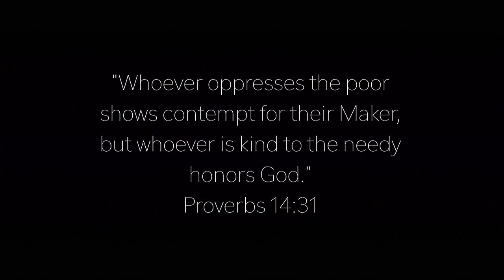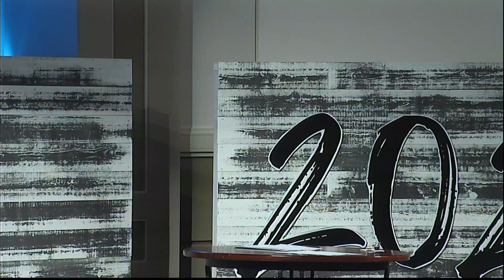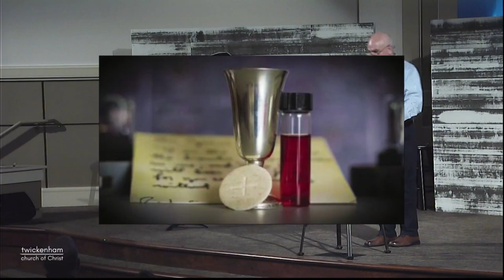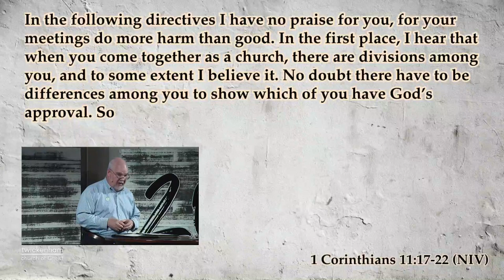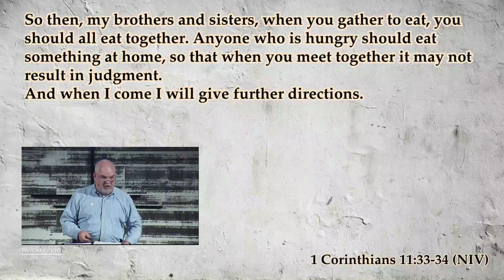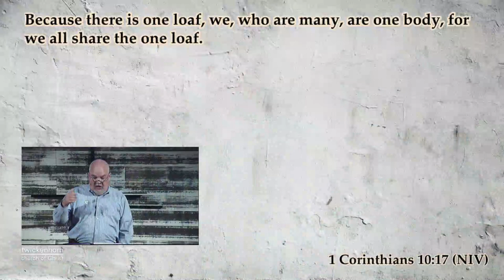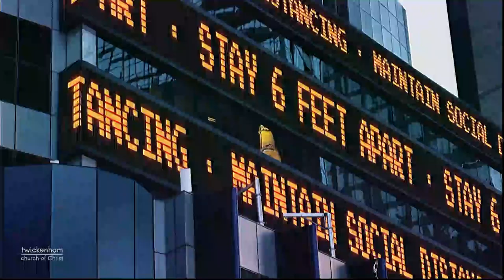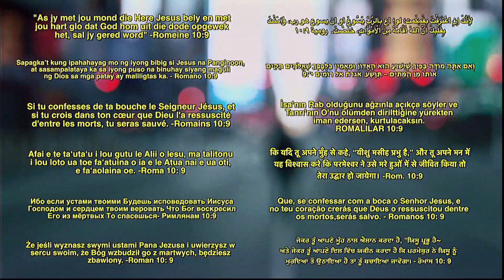Discerning the Body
Message: Discerning the Body
Speaker: Jody Vickery
Series: Recentered P1
Date: March 14, 2021

Follow Jody Vickery on Twitter